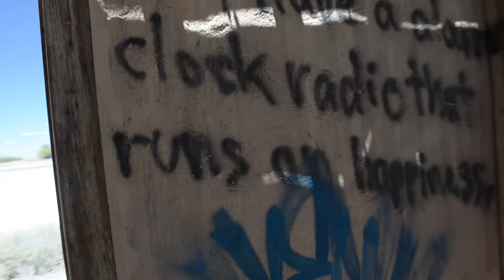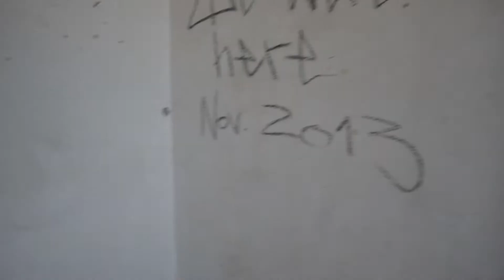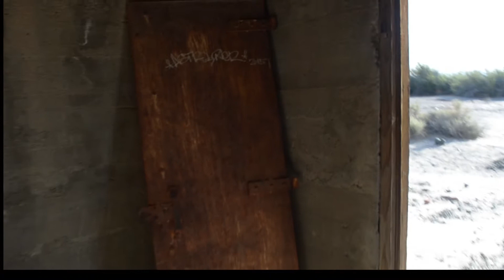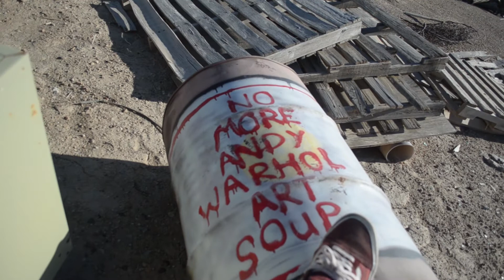Death Valley Abandoned Borax Mill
This video is about a very large abandoned mill site located in Death Valley Junction California.  This was a mill that processed low grade borax into high grade. Come along and check this insanely large mill site...

During this recording of video I actually fell off a water tank building, everyone is fine, camera is fine...ego not so much. lol  This has pushed me to make changes to the format of these type of explores, guides and ATVs.